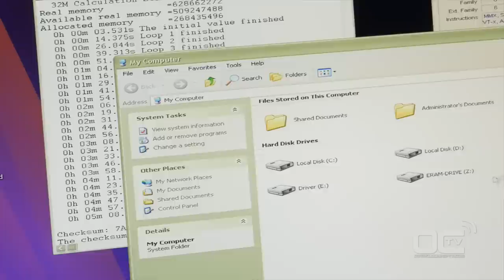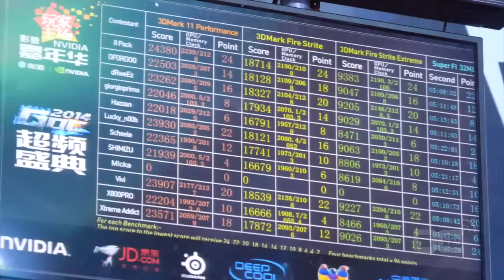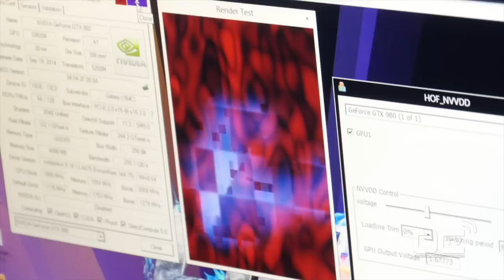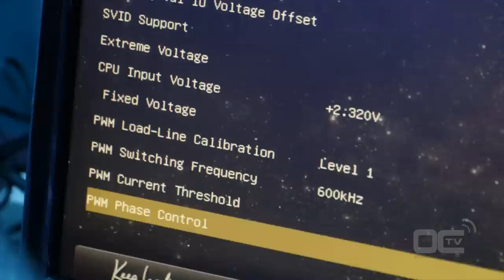Galax GOC 2014 - Interview with Lucky_n00b (Top3)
Interview with lucky_n00b - ranked third of the the Galax GOC 2014 competition. A competition on the Galax GTX 980 HOF.